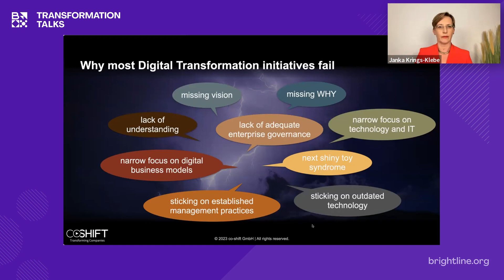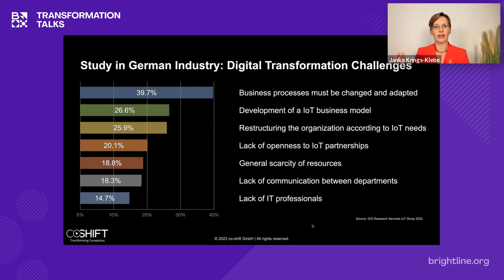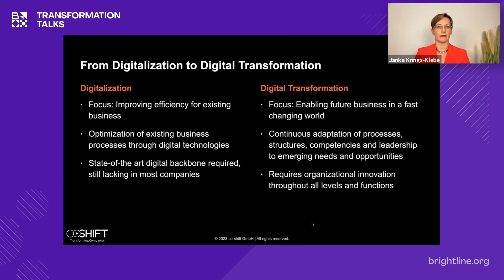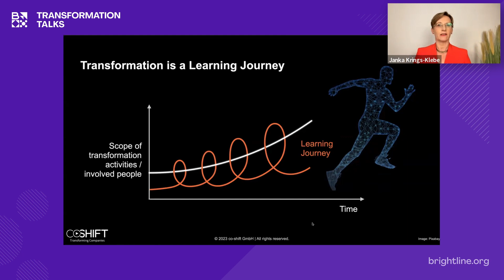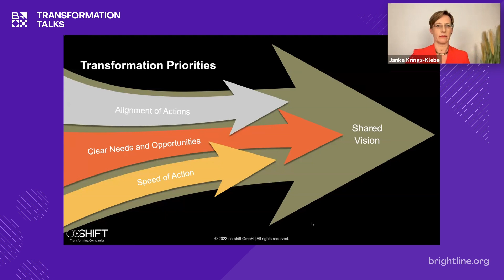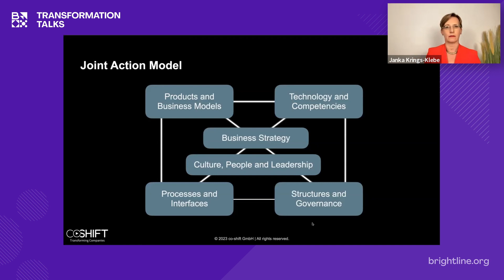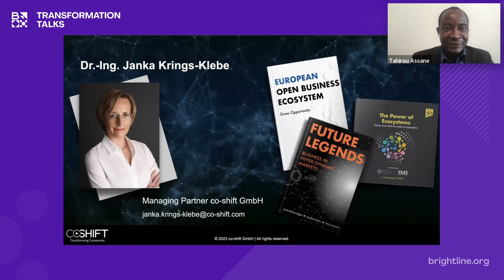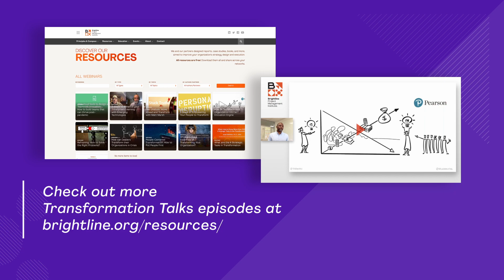Digital Transformation in Action – with Janka Krings-Klebe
08:33 - German Industry: Digital Transformation Challenges
18:39 - Tesla / Bosch Example
23:41 - Transformation Priorities
23:59 - The Joint Action Model
29:31 - Wrap up – Digital Transformation in Action
33:05 - Q&A

Global interconnectivity changes how business works, primarily how value is created, delivered, and captured. New technologies offer innovations for new products or new ways of production and opportunities for organizations to bring their communication and cooperation skills to the next level.

This shift is well-known as digital transformation – but its implications for businesses are still vastly underestimated.

About Janka Krings-Klebe

Janka is an industry professional, author, and entrepreneur with over 20 years of industrial transformation practice in multinational companies, designing, leading, coaching, and implementing enterprise-wide transformation projects and effective technology rollouts.

In 2016 she co-founded co-shift GmbH, supporting companies in digital transformation and business ecosystems.

She deeply understands new principles of managing in all levels of business to meet the challenges ahead.

Janka is also founding member of the Business Ecosystem Alliance, a lecturer at the Steinbeis School of International Business and Entrepreneurship and a frequent contributor to the Peter Drucker Forum.

Recent books include Future Legends: Business in Hyper-Dynamic Markets (with Jörg Schreiner & Joachim Heinz), creating a setup for future business ecosystems and including Haier as a case study. She also coauthored Thinkers50 latest book The Power of Ecosystems (Thinkers50 2021).